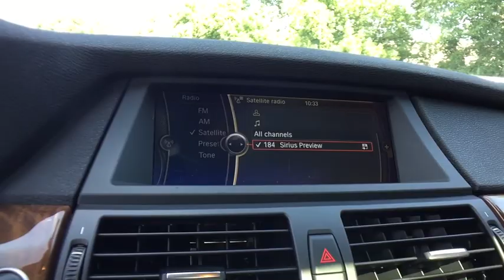2013 BMW X6 Rochester Hillls, Clarkston, Troy, Waterford, Southfield, MI 19J85A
U 2013 BMW X6 available in Rochester Hills, Michigan at Milosch's Palace CDJ. Servicing the Clarkston, Troy, Waterford, Southfield, MI area.

2013 X6 xDrive50i **AWD**Navigation/GPS**Rear Back-Up Camera**Bluetooth Capabilities**Moonroof/Sunroof**Rear Heated, Memory Feature, Heated, Leather Seating**Good Condition - Comes With WarrantybrbrThis vehicle also includes USB Port, Power Lift Gate, Automatic Temperature, Rear Heat and Air, Heated Steering Wheel, Radio Wheel Control, Satellite Radio, Keyless Entry, Temperature and Compass, Auto Headlights, Alloy Wheels, Power Outlet, MP3, Dual Zone Temperature Controls, Fog Lights, and Dual Power, Split Rear Folding SeatingbrbrRecent Arrival! 2013 BMW X6 xDrive50ibrbrbrAwards:br  * 2013 KBB.com Brand Image Awards Reviews:brbr  * If you're looking for a big, powerful wagon that doesn't look like it's in soccer-mom mode 24/7, BMW's 2013 X6 SUV might just hold some appeal. It is wicked-fast, costs lots of cash, and it's a BMW. Source: KBB.combr  * Powerful and fuel-efficient base engine; wickedly fast V8; capable handling; comfortable front seats; solid construction. Source: Edmundsbr  * Powerful engines; many standard features; cutting-edge technology; seductive style. Source: Edmunds